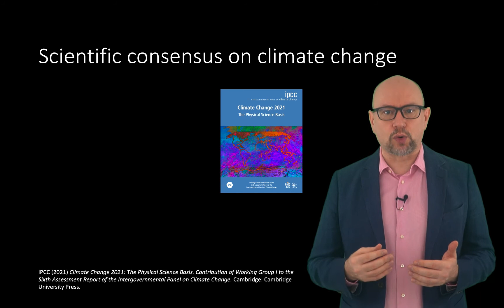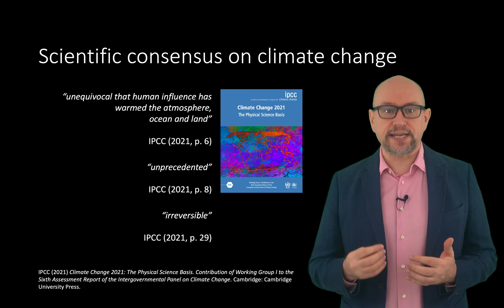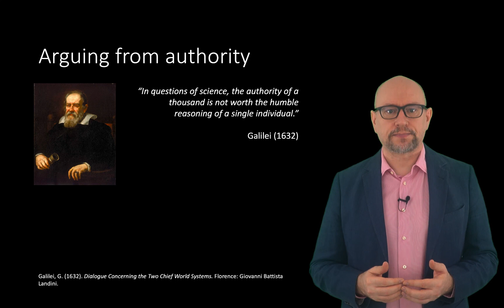HSI1000 Week 6 Part I: Climate Change and the Scientific Consensus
This video discusses what we mean by climate change and what we mean by scientific consensus.

Chapters:
0:00 Introduction
0:26 From weather to climate change
1:41 Scientific consensus on climate change
2:28 Arguing from authority